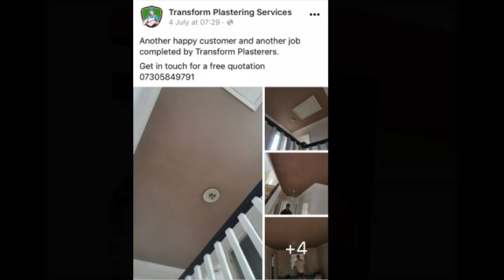TODAY IN BOXING EPISODE 45 : THE BIG PROBLEM WITH BOXING...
TIME STAMP
0:00 INTRO
2:33 AJ AND FURY MEET IN MARBELLA
4:39 FANS BACK FROM OCTOBER
7:13 MICHAEL HUNTER-TYSON FURY
8:35 CANELO -THE PROBLEM WITH BOXING
14:29 CHOCALATITO-ESTRADA
15:25 GILBERTO RAMIREZ SPLITS FROM TOP RANK
16:52 LUCAS BROWNE DAVID PRICE